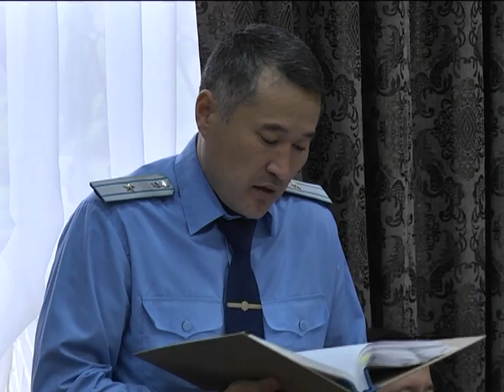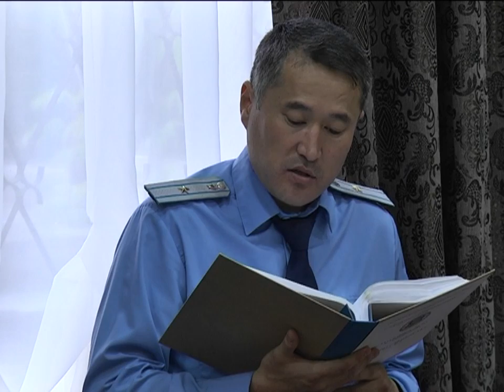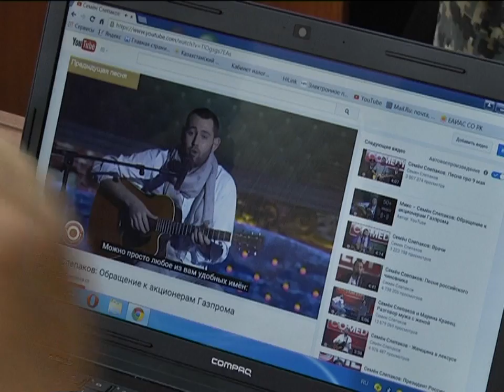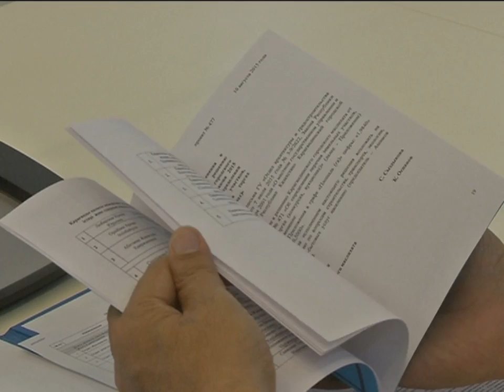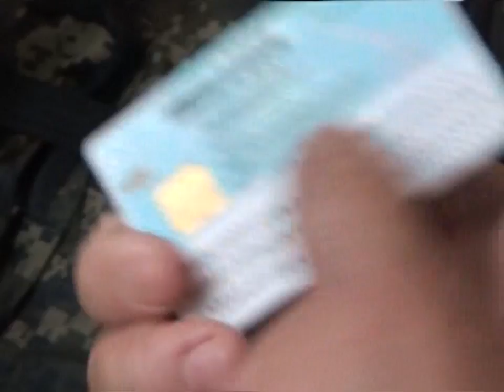12/08/2015 - Новости канала Первый Карагандинский